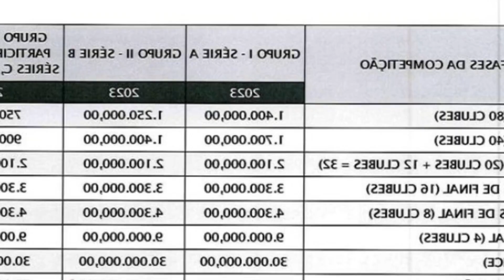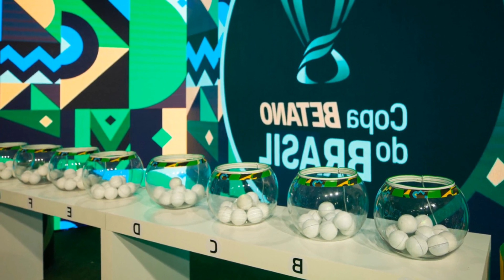SORTEIO DA COPA DO BRASIL 2023: VEJA JOGOS. POTES. RESULTADOS E PRÓXIMOS JOGOS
COMO SERÁ REALIZADO O SORTEIO? As equipes classificadas para a terceira fase serão divididas em dois potes.